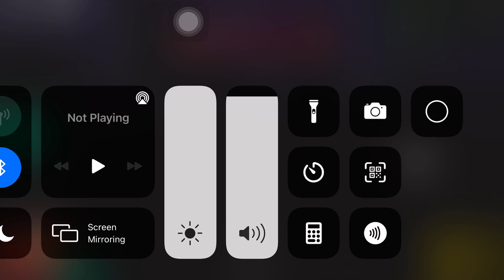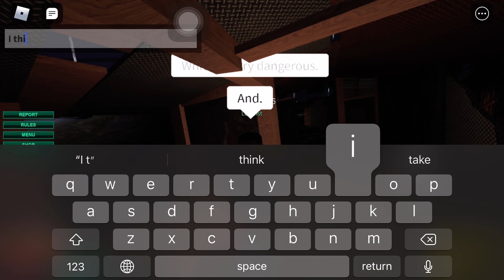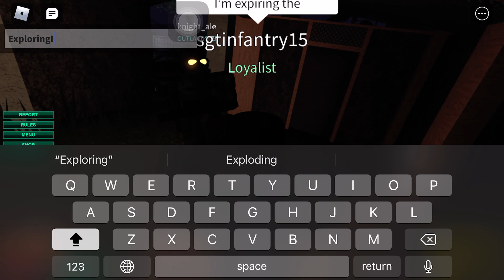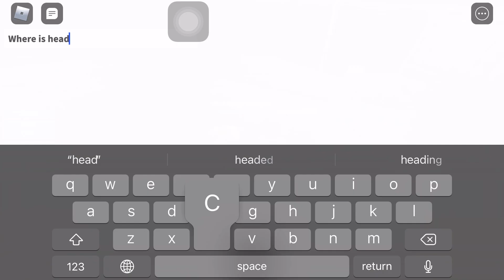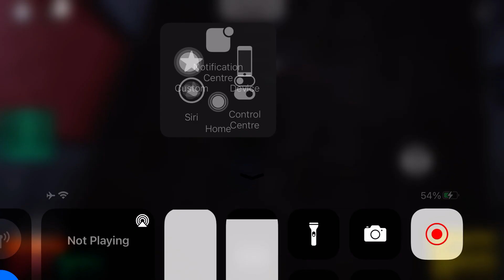Head crabs near city-8 (new update)